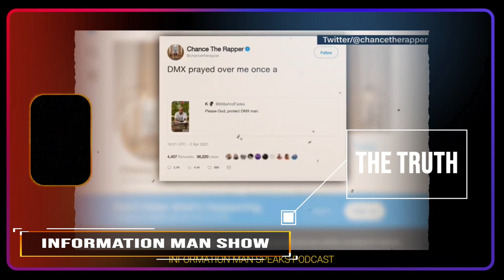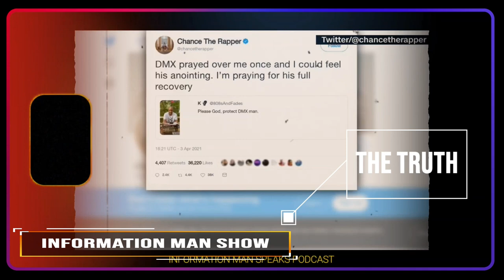DMX Rapper And Actor Dies At 50 Here's The Truth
DMX Rapper And Actor Dies At 50 Here's The Truth. DMX was hospitalized on April 2 after suffering an apparent drug overdose and subsequent heart attack at his home in White Plains, New York. He was 50 years old. Even when DMX was the most popular rapper on the planet, he was a genre of one: a gruff, motivational, agitated and poignant fire-starter. Pure vigor and pure heart. A drill sergeant and a healer. DMX Rapper And Actor Dies At 50.

 (Podcast)      Produced in 2021